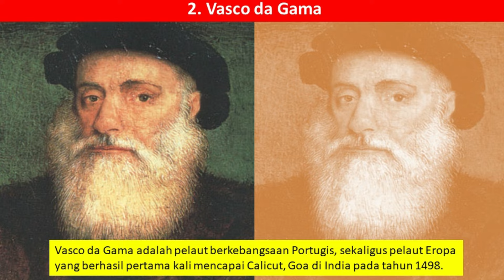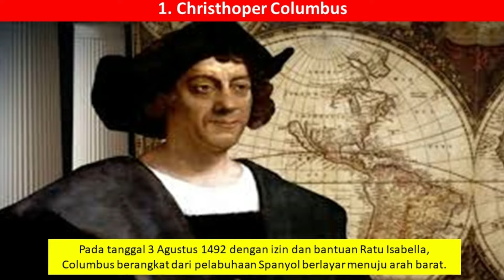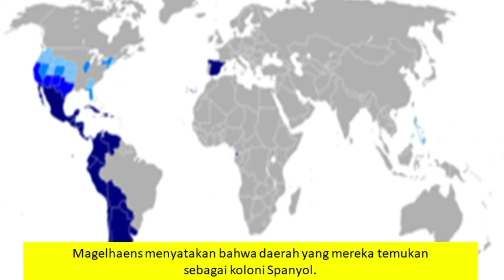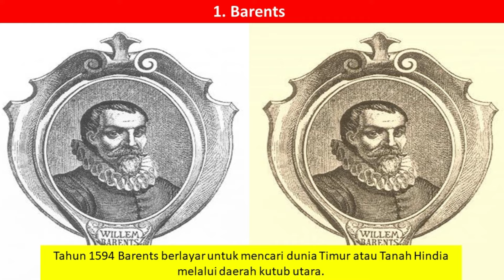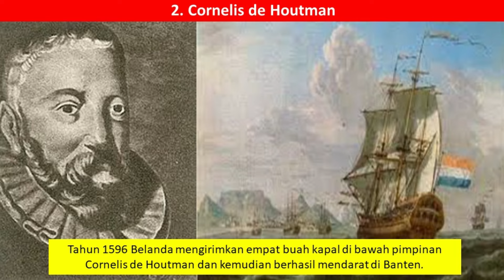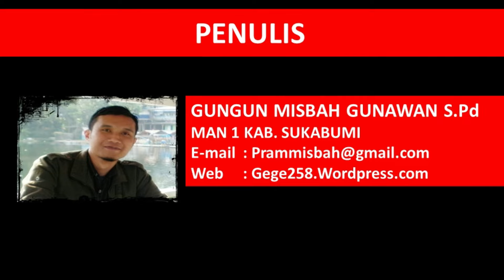Penjelajahan Samudra Bangsa Eropa [Pertemuan awal Bangsa Indonesia dengan Bangsa Eropa]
Di dalam sejarah bangsa-bangsa di dunia dikenal adanya masa penjelajahan samudra. Aktivitas penjelajahan samudra ini dalam rangka untuk menemukan dunia baru. Aktivitas penemuan dunia baru ini tidak terlepas dari motivasi dan keinginannya untuk bertahan hidup, memenuhi kepuasan dan kejayaan dalam kehidupan di dunia. Lantas bagaimana mereka bisa masuk ke wilayah kita…Indonesia.
Deskripsi Video :
0:00 Intro
0:38 Awal Penjelajahan Bangsa Barat
1:08 Penjelajahan bangsa Portugis
2:50 Penjelajahan bangsa Spanyol
5:05 Penjelajahan bangsa Belanda